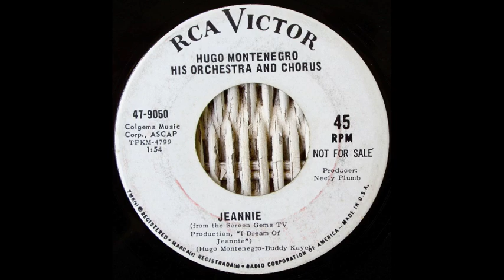Hugo Montenegro - Jeannie 45 rpm!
I Dream Of Jeannie - Hugo Montenegro (Rca-Victor Records) 45 rpm!  A Direct Recording!

Theme-song from the hit TV show "I Dream Of Jeannie"!